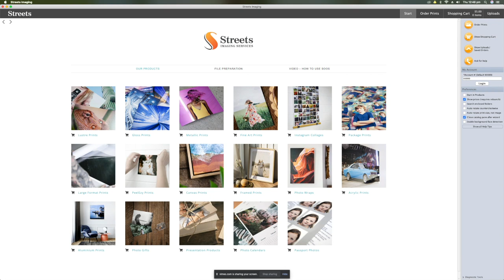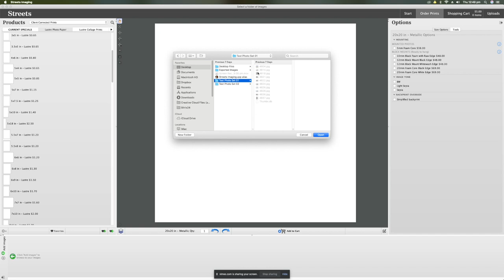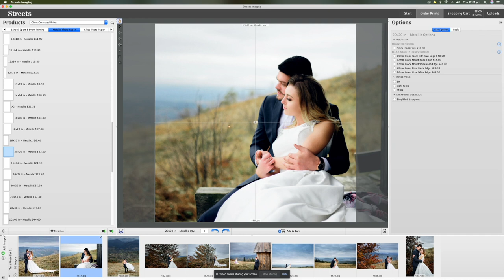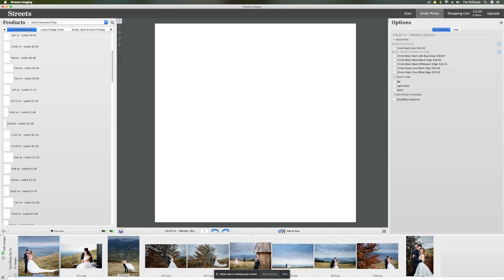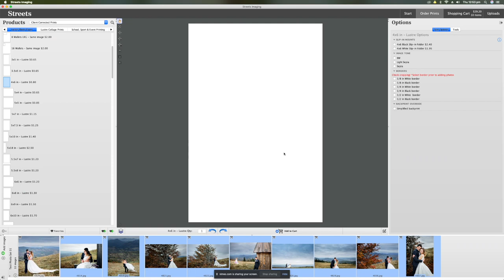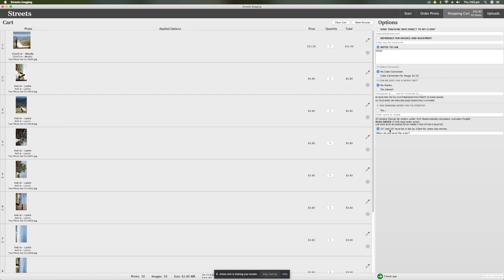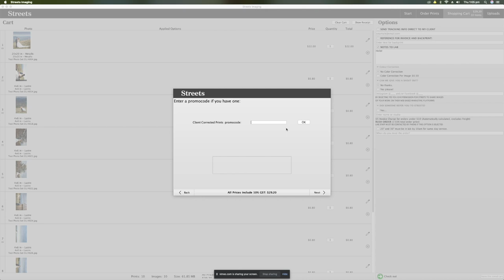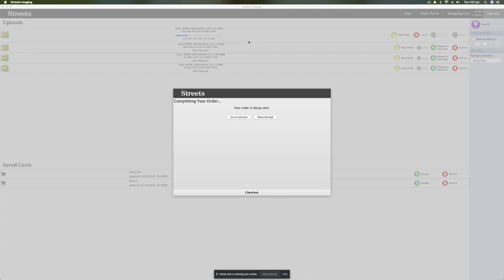How to use the Streets Online Ordering Software (SOOS)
This video will give you the simple steps you need to place an order using the Streets Online Ordering Software (SOOS). Beginning with navigating through the software, importing images, ordering products and then going through the checkout.